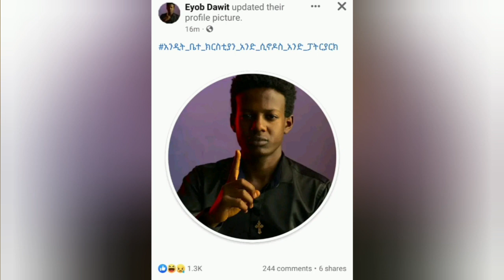አርቲስት እዮብ ዳዊት አገባ ወይስ ፊልም?